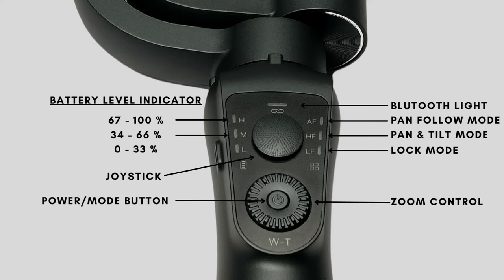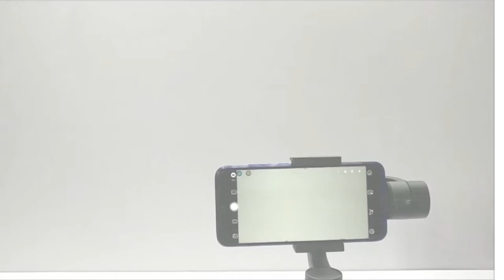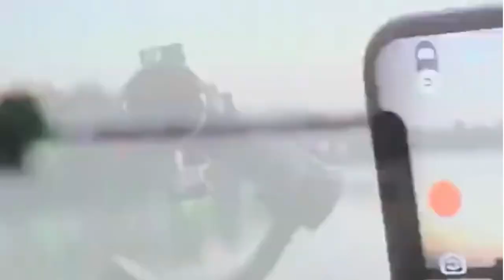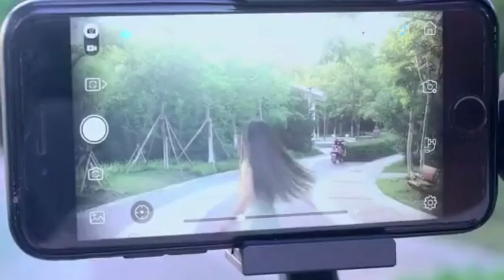Smiledrive Smartphone 3 Axis Gimbal Pro Handheld Stabilizer for Mobile and Action Go Pro Camera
Smiledrive Pro 3 Axis Handheld  Gimbal for Smartphones & Gopro Cameras allows you to shoot hours of steady video footage. Whether you are an amateur filmmaker or a professional videographer, this stabilizer would give you jerk free professional class videos. With face tracking technology, Panoramic & Time- Lapse Photography, Rechargeable battery, convenient shooting mode & Joystick  button – this is quite easily the best device you can get our hands on.

KEY FEATURES :

SHOOT STEADY & SMOOTH VIDEOS WITH THIS 3 AXIS GIMBAL: Smiledrive Gimbal provides hours of smooth filming with 330° pan, 325° tilt & 180° roll function. Connect it with the Stabilizer APP for best experience

MOTION TIME LAPSE, AUTO FACE/OBJECT TRACKING FEATURES: This Gimbal Stands out for its motion Time Lapse Feature, letting you set sweep points and a time range to capture time in a stunning way. It also allows you to track a person or a object- just draw a box around your subject and Smiledrive Gimbal will automatically track it

GET UPTO 12 HOURS OF RUNNING TIME ON FULL CHARGE: Built in 4000mAH battery allows you long running time. You can also charge your smart phone with Gimbal, using the USB outlet (built in).

COMPATIBLE WITH SMARTPHONES AND ACTION CAMERAS/GOPRO: This device is compatible with all mobiles major mobile models like iPhone X, iPhone Xs, iPhone X3, One Plus 5/6, Samsung S7, S8, S9, it is also comes with Action Camera/GoPro Attachment – that allows you to use your GoPro camera with the Gimbal

Focus Pull and Zoom Capability: You can zoom in or out as you want to take close up shots by using the rotating ring, helping you get high-precision focus change in real time.